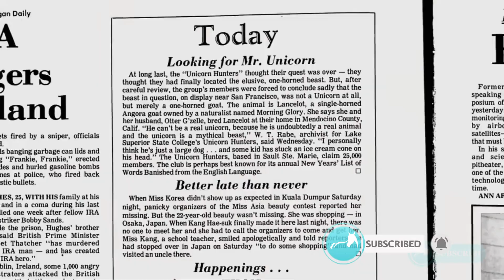Real Unicorn Found/ Ends of Unicorn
Unraveling the Mystery: Real Unicorns Found Across the Globe and the Mythical Tale That Unveils Their Fate

Prepare to be amazed as we dive deep into the mystical world of unicorns in our latest video!  Join us on an extraordinary journey as we explore the intriguing discoveries of real unicorn sightings in unexpected places such as the USA, Switzerland, New Zealand, and Uzbekistan.
Whether you're a believer or a skeptic, this video promises to spark your curiosity and take you on a magical adventure like never before. Don't miss out on this extraordinary blend of reality and myth as we unlock the secrets behind the unicorn phenomenon.
Uncover the truth behind the unicorn mystery with us!